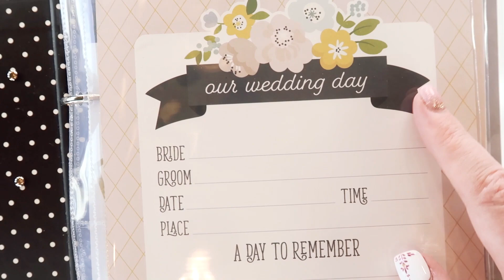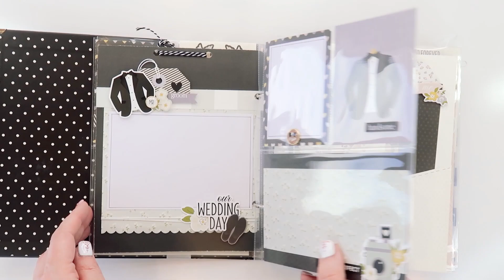Happily Ever After 6x8 Flipbook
Happily Ever After 6 x 8 Flipbook
Capture every beautiful detail of your special day inside the Happily Ever After 6x8 Binder. You will use the daring white and black flipbook and the Happily Ever After Collection.